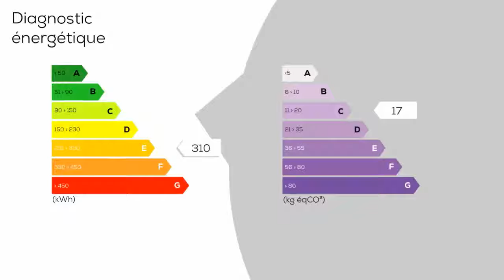A vendre - Maison/villa - MANSLE (16230) - 3 pièces - 80m²